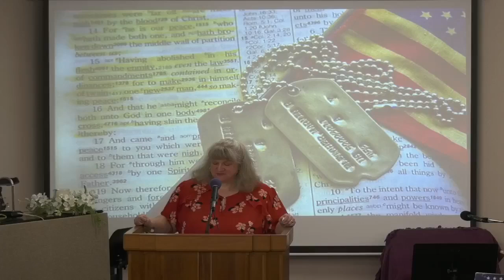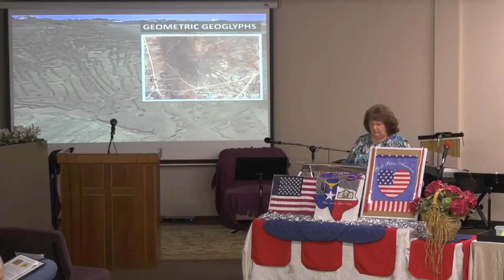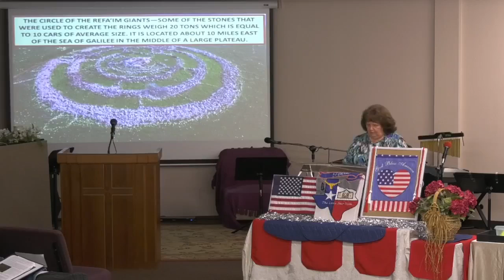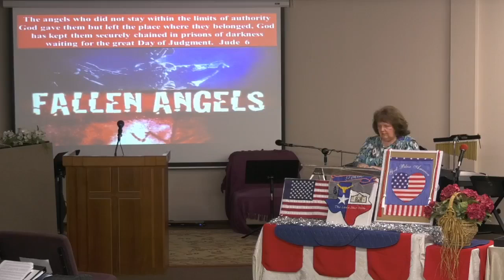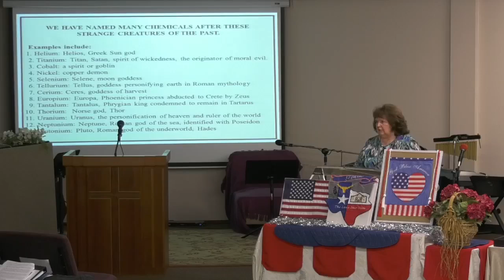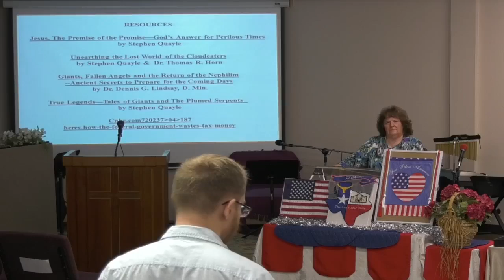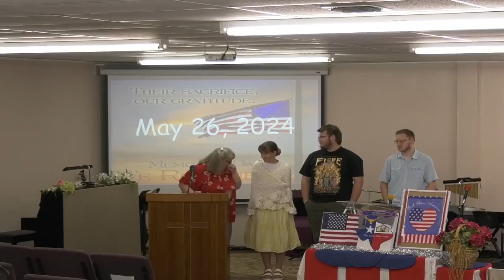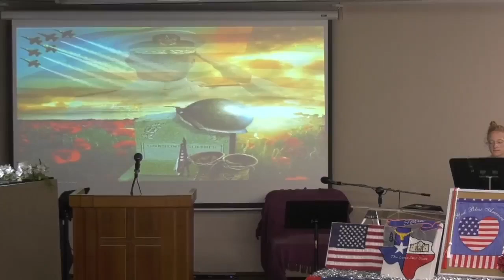2024-05-26 ALC Message. 'As in the Days of Noah' - part 2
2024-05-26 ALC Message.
Sister Sharon Ripley - As in the Days of Noah - part 2